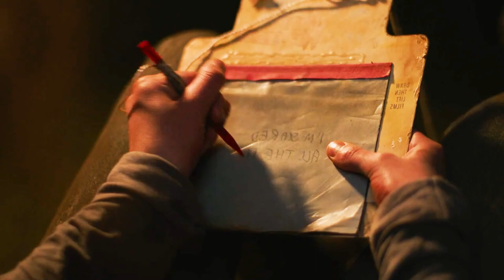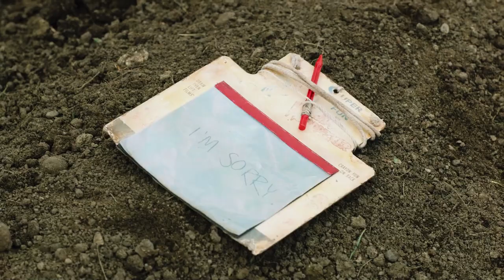Why Henry And Sam's Story Was VITAL To Ellie And Joel | TLOU HBO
Despite their brief appearance, Henry and Sam left a lasting impact on The Last of Us. They were crucial characters in shaping the overall story and helping to create a deeper understanding of the world and the characters within it. Through their interactions with Joel and Ellie, they brought out new sides of the main characters, giving us a new perspective on the events that take place throughout the series.

In this video, we will delve into the significance of Henry and Sam's impact on The Last of Us, examining five key takeaways that made them so important in Episode 5 and beyond. From their role in shaping the narrative to their impact on the development of the characters, we will explore the ways in which Henry and Sam played a critical role in the overall story of The Last of Us. Whether you're a fan of the series or a newcomer to the story, this video will provide you with a deeper understanding of the impact that Henry and Sam had on The Last of Us, making their brief time on screen all the more memorable.